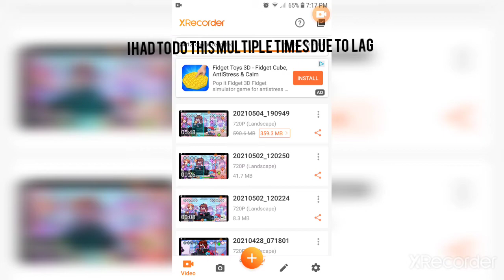FNF week 6 + m.i.l.f attemp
when you get boared and play m.i.l.f

also i learned i could go live so should i go live?